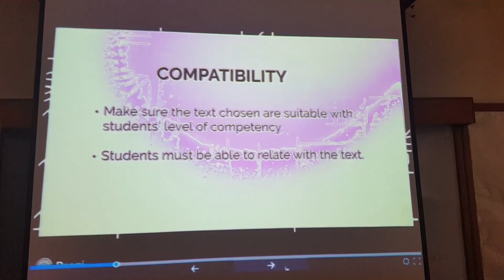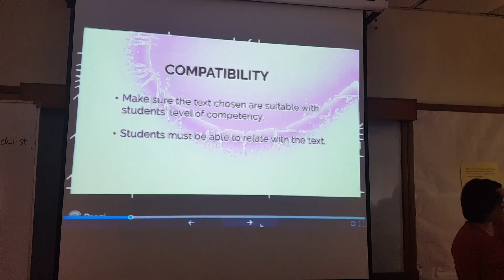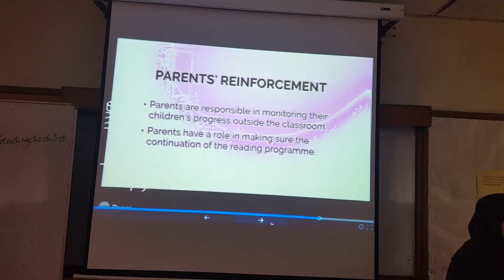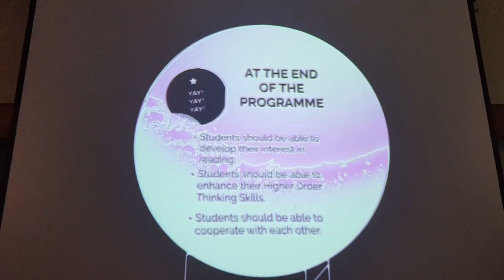Reading checklist group 10